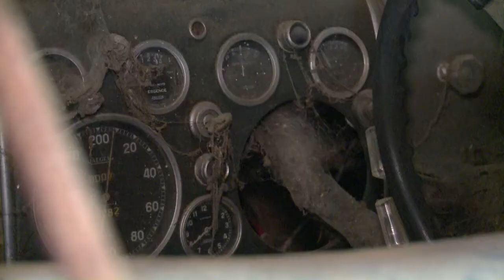Retromobile: la collection Baillon vendue aux enchères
Bugatti, Hispano-Suiza, Delahaye, Maserati, Ferrari, certaines rarissimes: 60 belles endormies des années 30 aux années 70 sont mises aux enchères vendredi à Paris, lors d'une vente de voitures exceptionnelles à l'histoire incroyable. Durée: 01:16